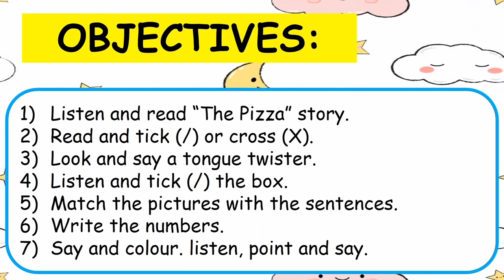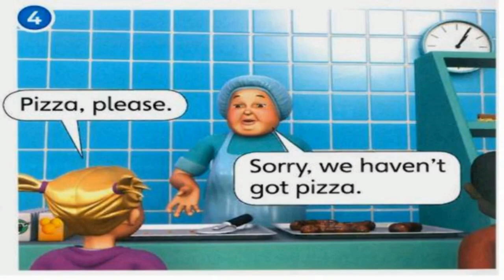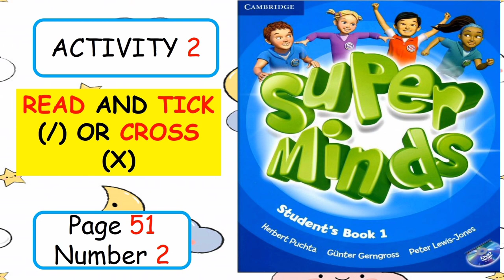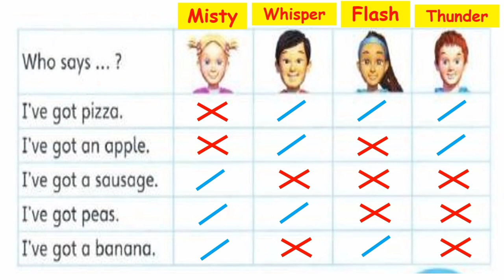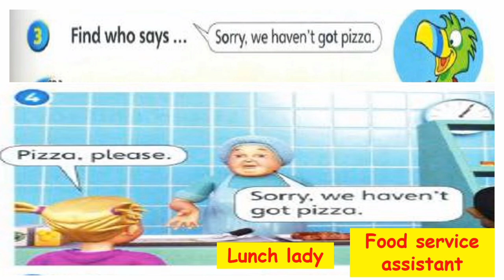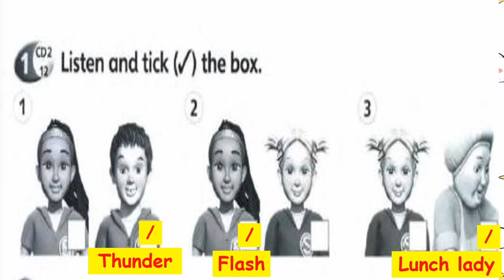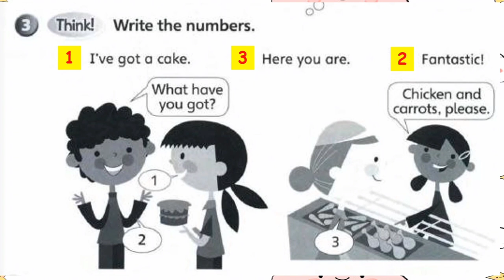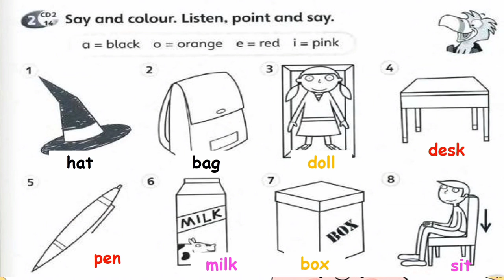SUPERMINDS YEAR 1: UNIT 4: LUNCHTIME (The Pizza Story) | Page 50 & 51 | Student's & Workbook1A